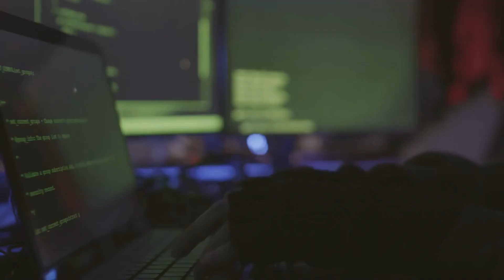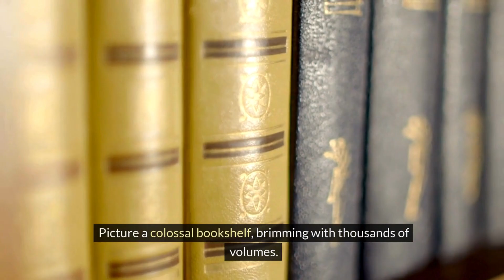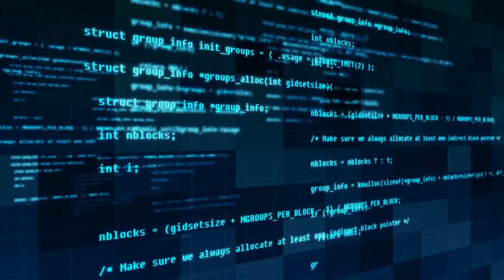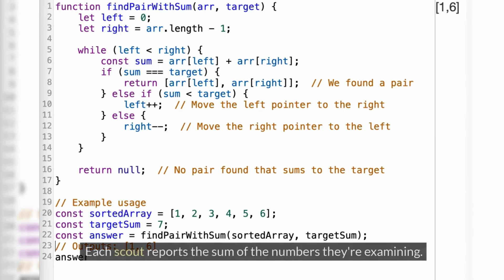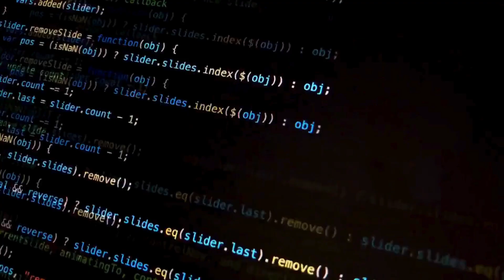Master the Art of Efficiency: Diving Deep with Multiple Pointers Pattern! | Technology Explained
Join Big Poppa Code for an enlightening deep dive into the Multiple Pointers Problem Solving Pattern. This episode isn't just a tutorial—it's a micro- masterclass in an efficient coding technique that will transform how you approach complex problems in your programming journey. Discover how using multiple pointers can dramatically reduce the time complexity of your algorithms, streamline your coding process, and tackle challenges with unprecedented precision. Whether you're a novice eager to learn or a seasoned coder looking to refine your skills, this tutorial is tailored to boost your coding arsenal.

Expect to decode intricate coding labyrinths with the trusty torch of the Multiple Pointers Pattern, as Big Poppa Code guides you through vivid, real-world examples and interactive problem-solving sessions. This isn’t merely about understanding a concept; it’s about applying it in ways that matter. Elevate your code, enhance your problem-solving capabilities, and join a community of coders who are revolutionizing the tech world, one line of code at a time.

Don’t miss out on this opportunity to level up your coding prowess with insights from your favorite coding maestro, Big Poppa Code. Tune in, get inspired, and be part of the code revolution!